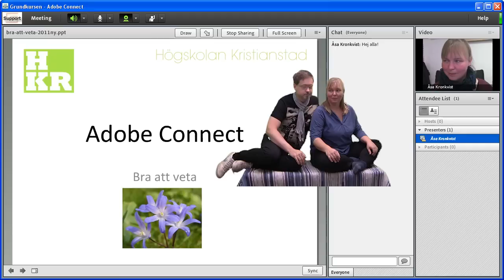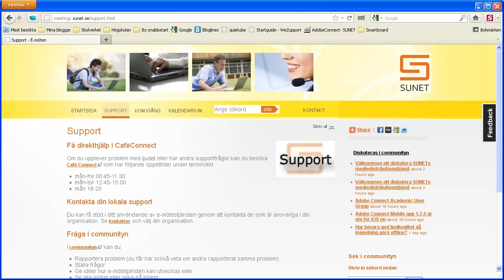Connecttrailer del 2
5 smarta tips att tänka på när du ska använda dig av e-mötesmjukvaran Adobe Connect.